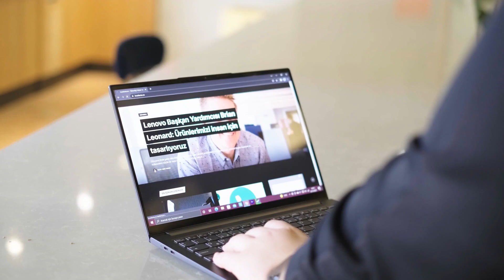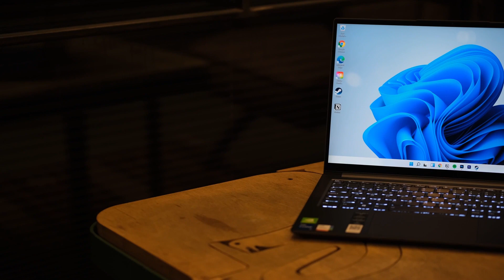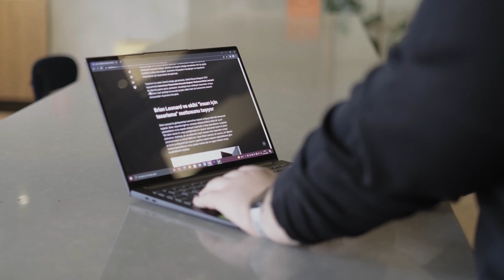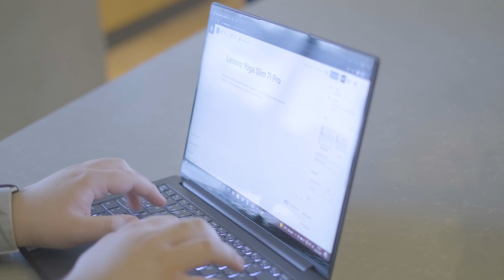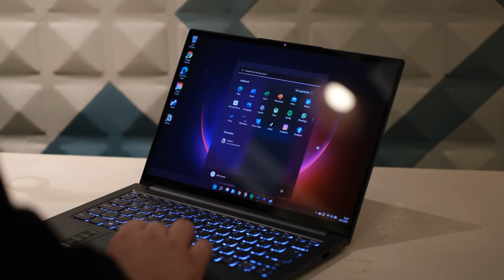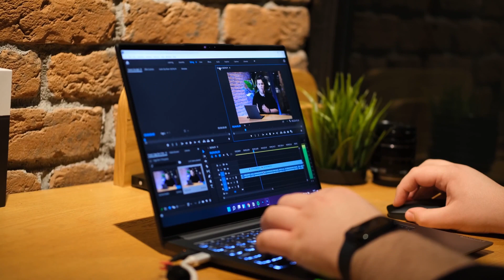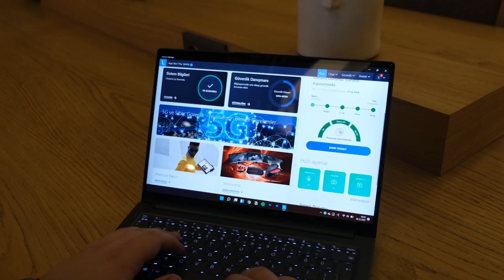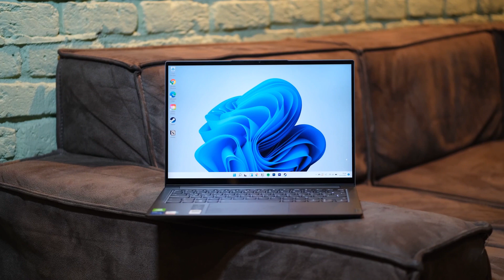Lenovo Yoga Slim 7i Pro Laptop Ürün İncelemesi I İnceleme.co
Yapay zeka destekli akıllı özellikleriyle zaman ve enerjinizi en verimli şekilde değerlendirin. Yüz tanıma yardımıyla klavyeye dokunmadan giriş yaparak bilgisayarınızın kapağını açar açmaz çalışmaya başlayın. Hem işte hem de okul hayatınızda size kolaylık sağlayacak Yoga Slim 7i Pro, kolay taşınabilirliği ve geniş ekranıyla yeni favoriniz olacak.